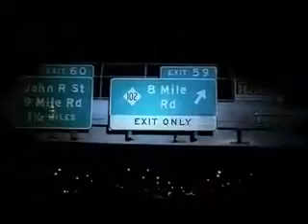Eminem - Lose Yourself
Slim Shady